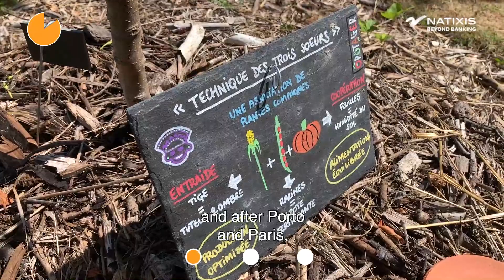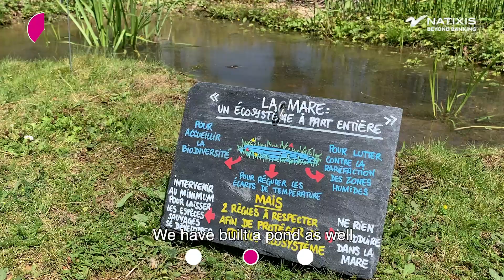Biodiversité // Le jardin potager de Natixis par Wendy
Wendy, fondatrice d’Ôpotager nous raconte le jardin de Natixis à Charenton, 3ème jardin après les bureaux de Paris et Porto.